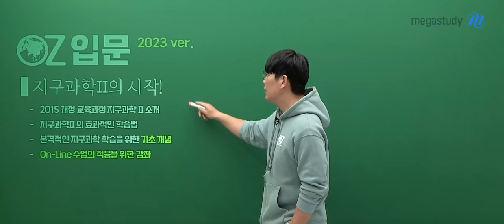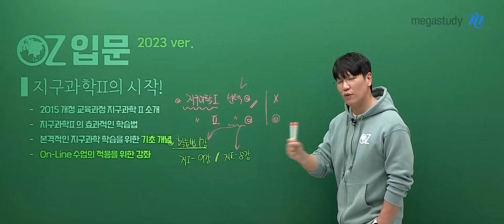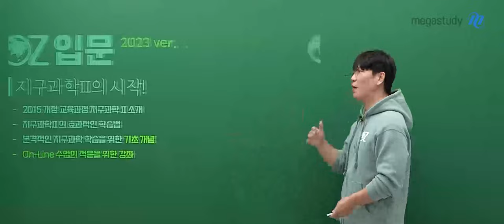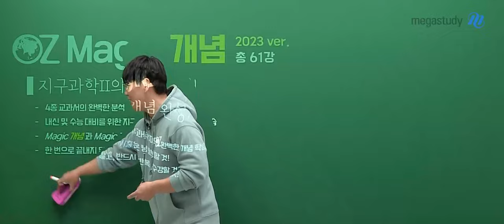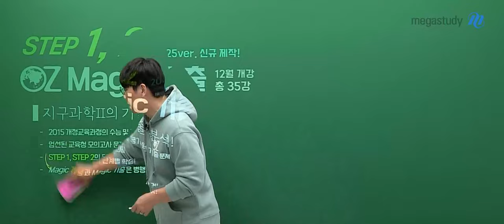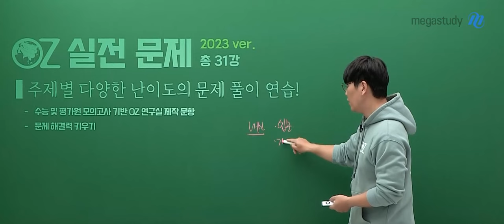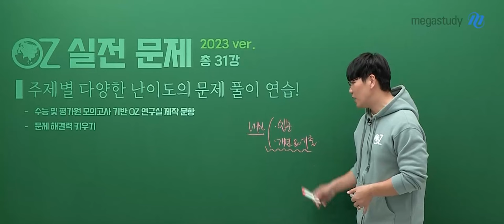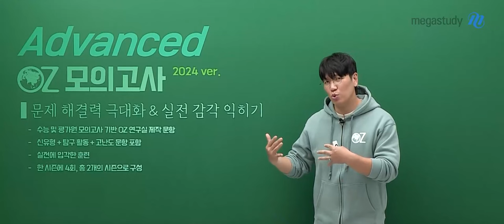[메가스터디] 지구과학 오지훈쌤 - 2025학년도 OZ 수능 지구과학II 커리큘럼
2025학년도 지구과학II 모든 강좌가 신규 제작되는 것은 아니며,
MAGIC 기출분석 강좌가 2025학년도 버전으로 신규 제작될 예정입니다.
입문, 개념, 실전 문제, 파이널 강좌는 2023학년도 버전으로 강좌가 제공될 예정입니다.

OZ 입문 - 2023 ver.
지구과학II의 시작!
- 2015 개정 교육과정 지구과학II 소개
- 지구과학II의 효과적인 학습법
- 본격적인 지구과학 학습을 위한 기초 개념
- On-Line 수업의 적응을 위한 강좌

OZ MAGIC 개념 - 2023 ver. (총 61강)
지구과학II의 개념 완성!
- 4종 교과서의 완벽한 분석
- 내신 및 수능 대비를 위한 지구과학II의 완벽한 개념 학습
- MAGIC 개념과 MAGIC 기출은 병행할 것!
- 한 번으로 끝내지 말고, 반드시 반복 수강할 것!

OZ MAGIC 기출(STEP1,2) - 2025 ver. 신규 제작! (12월 개강, 총 35강)
지구과학II의 기출 분석!
- 2015 개정교육과정의 수능 및 평가원 기출 문제
- 엄선된 교육청 모의고사 문제
- STEP1, STEP2의 단계별 학습!

OZ 실전 문제 - 2023 ver. (총 31강)
주제별 다양한 난이도의 문제 풀이 연습!
- 수능 및 평가원 모의고사 기반 OZ 연구실 제작 문항
- 문제 해결력 키우기

OZ Final - 2023 ver. (총 16강)
핵심 개념 총 정리!
- 여러개의 보기를 통해 한 문항으로 여러 문항을 풀어보는 효과
- 반드시 알아야 할 개념과 암기 요소 정리
- 빈틈 보완 & 최종 점검

OZ 모의고사 - 2024 ver.
문제 해결력 극대화 & 실전 감각 익히기
- 신유형 + 탐구 활동 + 고난도 문항 포함
- 실전에 입각한 훈련
- 한 시즌에 4회, 총 2개의 시즌으로 구성
▶오지훈 선생님의 2025학년도 지구과학II 커리큘럼은 캐스트를 통해 확인해 보아요!

2025 수능 지구과학 만점을 향해
OZ쌤과 함께 끝까지 달려 나갑시다!